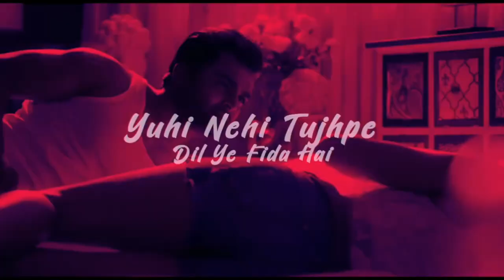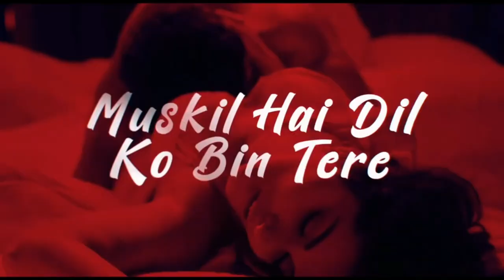Dil Mera Chahe Jab Bhi Tu Aaye Lyrics | No Copyright Song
Dil Mera Chahe Jab Bhi Tu Aaye (Remix) | Heart touching Love story 2023